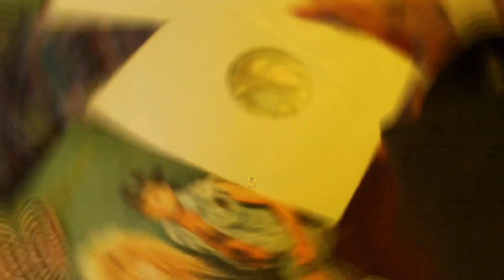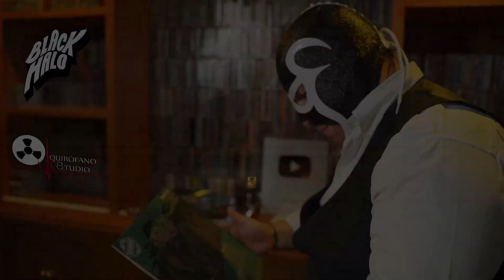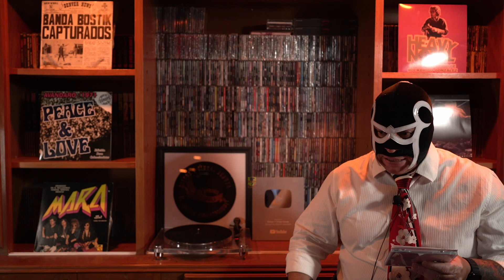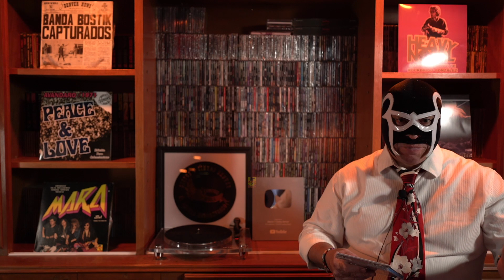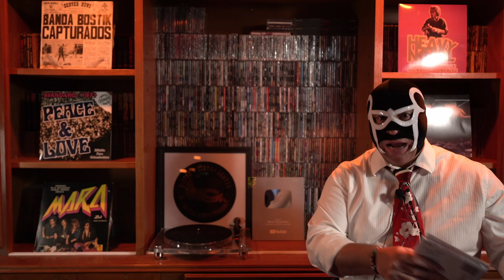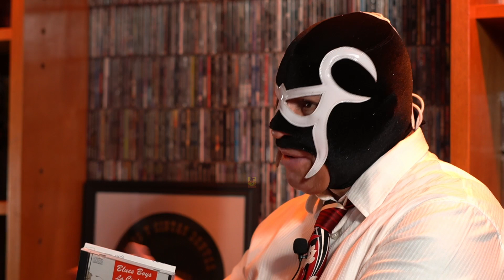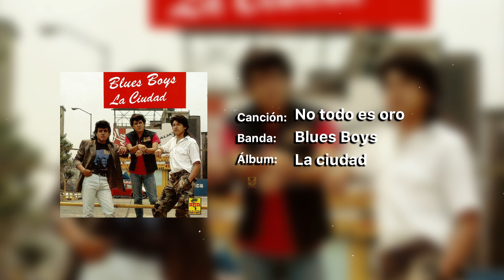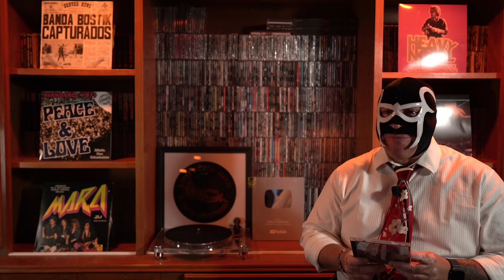El Camino Del Roll - Blues Boys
El Camino Del Roll
Blues Boys
Especial ¨La Cuidad¨